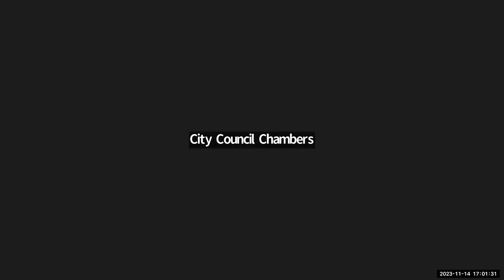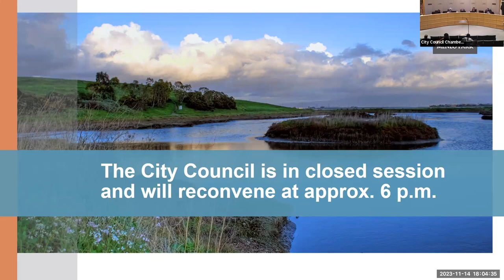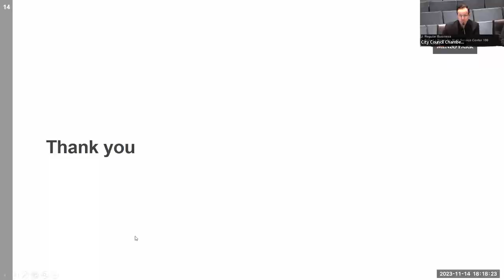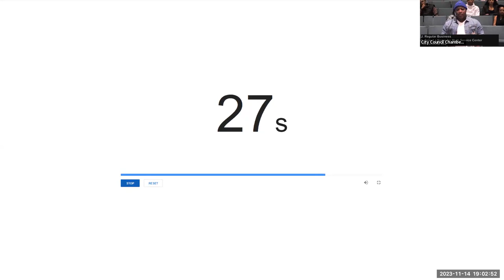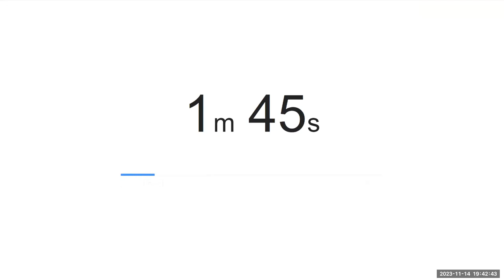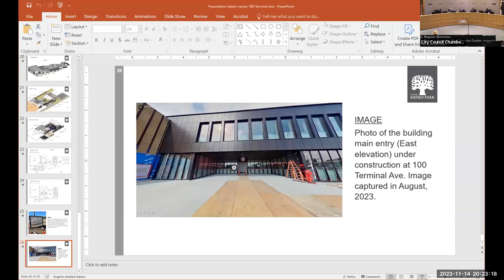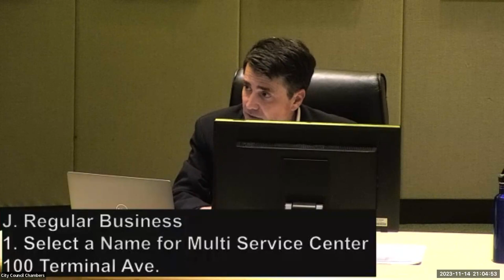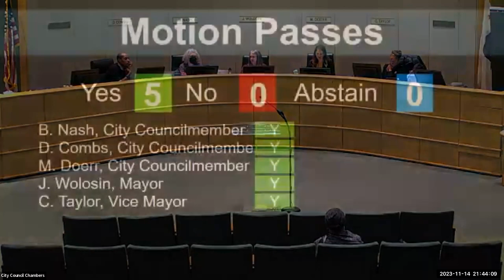November 14, 2023 - City Council